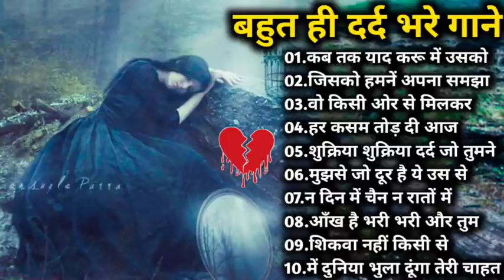Hindi_Sad_Songs_-प्यारमेंबेवफाईकासबसेदर्दभरागीत|हिन्दीदर्दभरेगीत|_90s_Evergreen_Song💔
90's 80's Songs 💗💗 || सदाबहार गाने || Evergreen Songs || Udit Narayan & Alka Yagnik Songs 80's70's90's सदाबहार हिंदी गाने 🌹 अलका याग्निक सॉन्ग 💖 कुमार सानू गीत 💔 Purane Gane mp3 . अलका याग्निक सॉन्ग 💔 80's70's90's सदाबहार पुराने गाने 🌹 Alka Yagnik Best Song 💖 कुमार सानू गीत . सदाबहारपुरानेगाने​ hindisadsongs​ 90severgreen​ _-_-_-_-_-_-_-_-_-_-_-_-_-_-_-_- Songs List :- _-_-_-_-_-_-_-_-_-_-_-_-_-_-_-_-_ Hindi_Sad_Songs_-_प्यार_में_बेवफाई_का_सबसे_दर्द_भरा_गीत_|_हिन्दी_दर्द_भरे_गीत_|_90s_Evergreen_Songs बेवफाई के सबसे दर्द भरे गाने, हिंदी सैड सॉन्ग सुपरहिट, दिल को छू जाने वाले गीत, जूकबॉक्स MP3, सदाबहार ओल्ड गाने, super hit sad songs, Hindi Bollywood songs, all Bollywood songs, very sad songs, हिंदी बॉलीवुड सोंग्स सैड, 90s Evergreen, कुमार सानू अलका याग्निक उदित गीत, मेरे दिल को छुआ भारतीय, Hindi sad song superhit, Kumar Sanu Alka Yagnik Udit Narayan sad songs अलका याग्निक उदित नारायण, अलका याग्निक सॉन्ग, अलका याग्निक कुमार सानू, अलका याग्निक सोंग, अलका याग्निक सोनू निगम के गाने, अलका याग्निक भजन, अलका याग्निक उदित नारायण सॉन्ग, अलका याग्निक के गाने वीडियो, अलका याग्निक का गाना, अलका याग्निक वीडियो सॉन्ग, अलका याग्निक aur kya, अलका याग्निक ab tumhare hawale watan, अलका याग्निक aa jaana aa jaana, अलका याग्निक akhiyaan milaoon kabhi from raja, अलका याग्निक age, अलका याग्निक bhangda paale, अलका याग्निक budhi ghodi lal lagam, अलका याग्निक chand ke paar chalo, अलका याग्निक chunri, अलका याग्निक chhule chhule, उदित नारायण अलका याग्निक dj, कुमार सानू अलका याग्निक dj, अलका याग्निक ektu लज्जा chokhe ektu लज्जा mukhe, अलका याग्निक family, अलका याग्निक gali mein aaj chand nikla, अलका याग्निक hanuman chalisa, अलका याग्निक hum pyaar hain tumhare, अलका याग्निक itna main chahoon tujhe, अलका याग्निक i love you, अलका याग्निक idhar chala main udhar chala, अलका याग्निक judaai judaai pt 2, अलका याग्निक janina kemone, अलका याग्निक jaaneman jaane jaan, अलका याग्निक kothe upar kothari, अलका याग्निक kyaa dil ne kahaa, अलका याग्निक kuch kuch, अलका याग्निक khali dil nahin jaan bhi hai, अलका याग्निक kudiyan shaher diyan, अलका याग्निक khamoshi hai ek baja hai b, अलका याग्निक kabhi bhula kabhi yaad kiya, अलका याग्निक ladki badi anjani hai, अलका याग्निक mp3 सॉन्ग, अलका याग्निक mp3 डीजे, कुमार सानू अलका याग्निक mp3, सोनू निगम अलका याग्निक mp3 सॉन्ग, उदित नारायण अलका याग्निक mp3 गाने, उदित नारायण अलका याग्निक mp3, कुमार सानू अलका याग्निक mp3 गीत, मोहम्मद अजीज अलका याग्निक mp3, मोहम्मद अजीज अलका याग्निक mp3 गाने, कुमार सानू अलका याग्निक mp3 गाना, अलका याग्निक nadeem-shravan के गाने, अलका याग्निक o jaana, अलका याग्निक o rey chhori, अलका याग्निक pyar karte hai hum (jhankar), अलका याग्निक pyar hamein pyar tum, अलका याग्निक ruk majnu, अलका याग्निक ram lakhan duno bhaiya, अलका याग्निक rabba mere rabba, अलका याग्निक song, अलका याग्निक sad song, अलका याग्निक tujhe yaad na meri aayee, अलका याग्निक tum dil ki dhadkan mein, अलका याग्निक tum dil ki dhadkan mein-duet, अलका याग्निक tere mere pyar mein, अलका याग्निक tujhko hi dulhan banaunga, अलका याग्निक thare vaste re dhola, अलका याग्निक tune mujhko, अलका याग्निक udte बादल से पूछो जेडी, अलका याग्निक udja गोभी kawan जीत, अलका याग्निक wadiye ishq se, अलका याग्निक yeh jeevan jitni bar mile, अलका याग्निक yeh hare kaanch ki choodiyan, अलका याग्निक yeh neeli peeli choodiyan, अलका याग्निक yeh silsila hai pyar ka, अलका याग्निक zindagi main tujhi pe lutaunga, अलका याग्निक zara dekh mera deewanapan, अलका याग्निक 2019, अलका याग्निक सॉन्ग 2019, अलका याग्निक सॉन्ग 2020 ________________________________________________________ hindisadsongs​ बॉलीवुडदर्दभरेगीत​ besthindisongs​ bollywoodsongs​ allbollywoodsongs​ bollywoodallsongs​ allbollywoodsonganew​ evergreenhits​ superhithindisongs​ oldisgoldsongs​ latamangeshkarsongs​ latamangeshkar​ kumarsanusongs​ kumarsongs​ mukeshsuperhitsongs​ uditnarayansongs​ uditnarayan​ kishorekumarsongs​ kishorekumar​ bewafasonga​ oldhindilovesadsong​ 90shindisongs​ सदाबहारपुरानेगाने​ 90sromanticsongs​ hindisadsongs​ kumarsanusongs​ kishorekumarsongs​ Dardbharegeet​ बॉलीवुडदर्दभरेगीत​ 90severgreen​ Besthindisongs​ AzizAlkaduetsongs​ bollywoodsongs​ Allbollywoodsongs​ EvergreenHits​ अनुराधापौडवालसदाबहारगाने​ Bollywoodsongs​ allBollywoodsongs​ Mukeshsuperhitsongs​ MukeshDardbharenagmegane​ मुकेशकेगाने​ दर्दभरेगीत​ दर्दभरेनगमेगानेमुकेश​ सर्वश्रेष्ठमुकेशहिटगाने​ सुपरहिटहिंदीगाने​ allsongsold​ oldisgoldsongs​ Bollywoodallsong​ _______________________________________________ मिलतेमिलतेहसीवादियोमें​ रबकरेतुझकोभीप्यार​ तारोंकाचमकतागहनाहो​ तूनेप्रीतजोमुझसेजोड़ी​ क्यातुम्हेंपताहैऐगुलशन​ तेरीदुल्हनसजाऊंगी​ क्यानहींकियाक्याकिया​ छोड़केनाजाओपिया​ कसमखाकरकहो​ एकमेरीगलीकीलड़की​ इश्कमेंएकपलकीजुदाई​ तूधरतीपेचाहेजहांभी​ तूशायरहैमैंतेरीशायरी​ जानओमेरीजान​